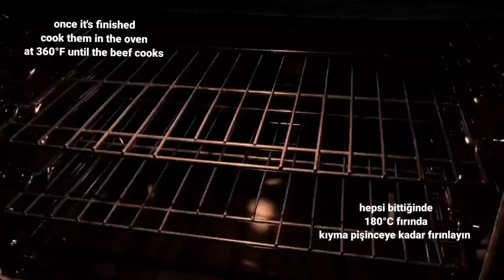✅ Pepper rings with beef / keto diet / great for weight loss